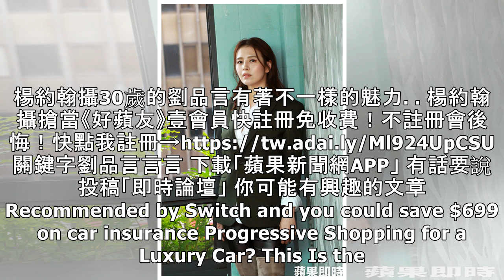【專訪】劉品言而立之年成愛情大師 「談戀愛是需要負責任的」